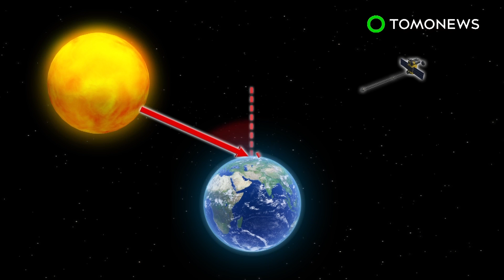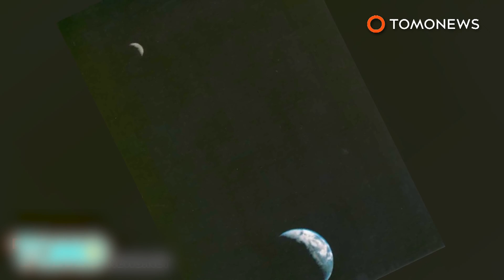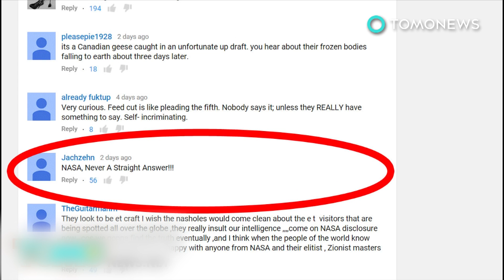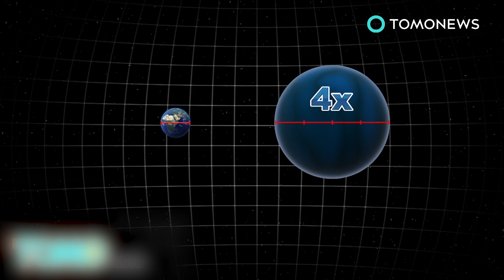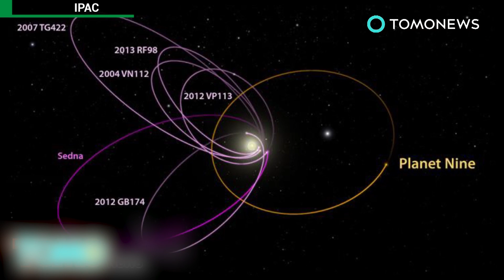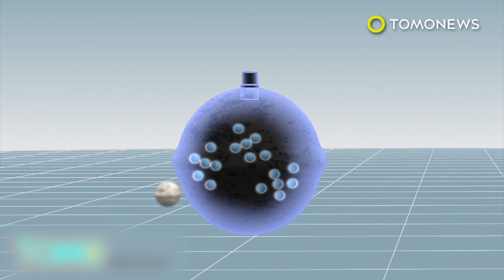Cold war nuclear tests: US and Soviet nuclear bombs impacted space weather - TomoNews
SPACE —The effect on Earth of Cold War nuclear bombs detonated in space is only now beginning to be fully understood by scientists, thanks to the release of recently declassified documents.

Nuclear weapons tests conducted by the United States and Soviet Union between 1958 and 1962 had an impact on space weather, NASA reported on its official website, citing a study published in Space Science Reviews.

Nuclear bombs detonated in space created geomagnetic disturbances in the Earth’s magnetic field. They also caused electric fields to form on the planet’s surface.

Some tests even created radiation belts: a layer of charged particles held in place by the Earth’s magnetic field.

These man-made phenomena caused an aurora to form over the equator, rather than at the poles. They also disrupted satellites and caused electrical currents that damaged power grids.

Nuclear weapons tests in space were halted more than 50 years ago.

Information about the effect of the tests on space weather in the 1960s could help us better understand the space system around Earth, according to NASA.